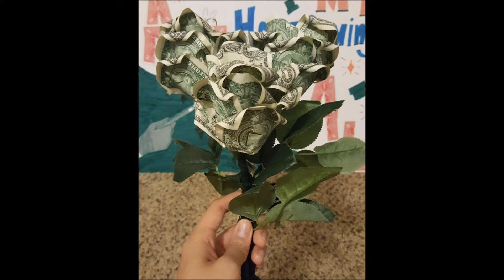Most Fascinating Fun Photos To Rule The Week